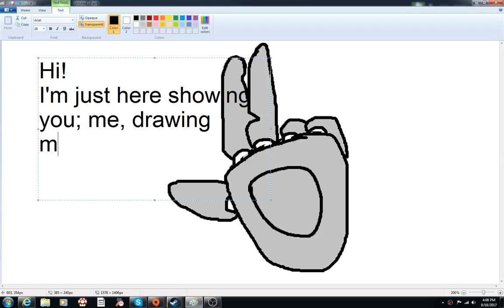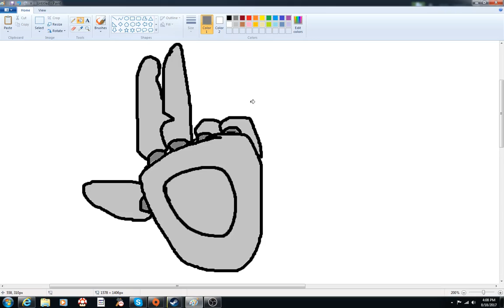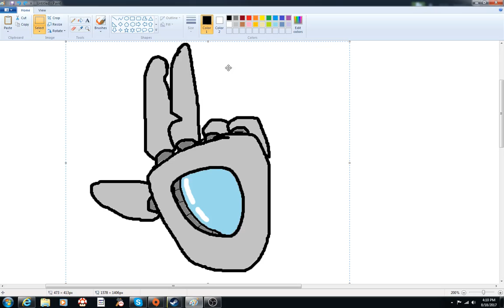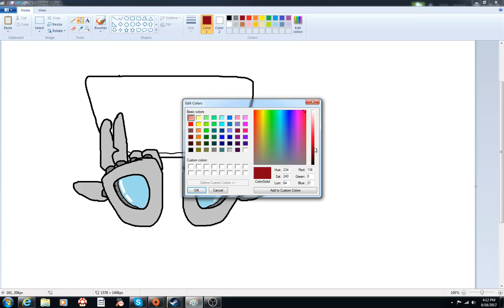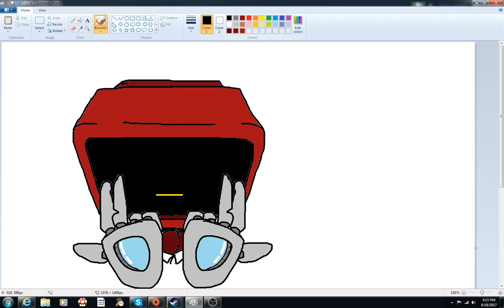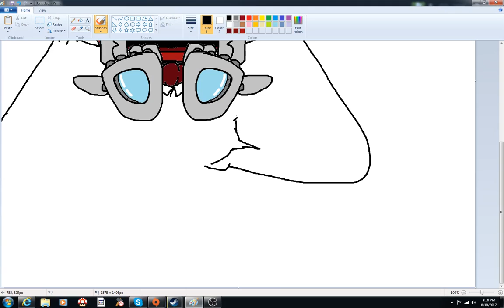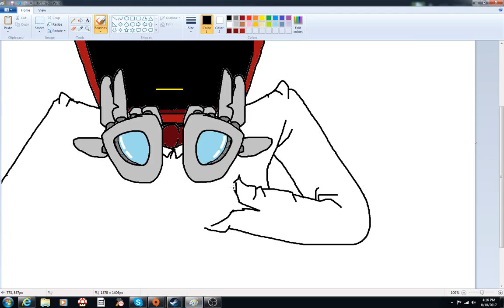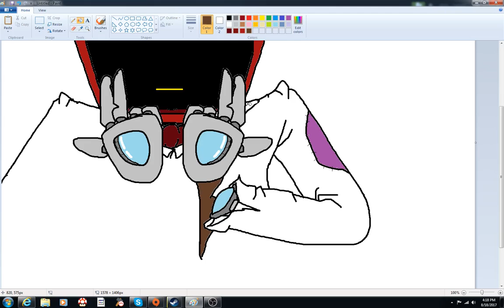How to draw...? I Ep 8 I Me!!! (Random)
Yep! Drawing myself! Not weird at all .-.

You can copy it if you want, don't be an A-hole about it being your own...
I'll get serious with you in a hot 0.01 second...